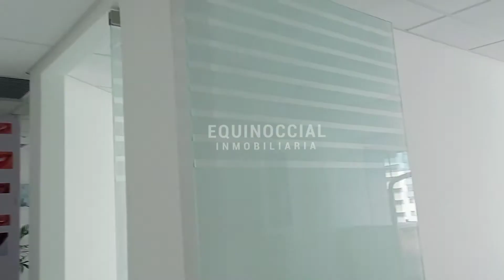Alquiler - Consultorio odontológico equipado en Torre Médica Solaris (Opc. B)